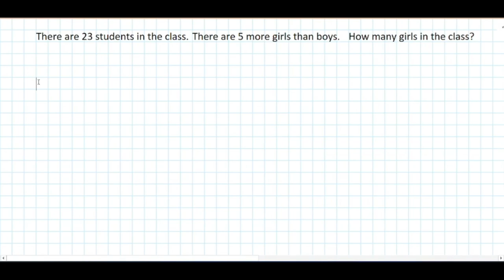Math Puzzle Solution - Dec 15th, 2023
Find more questions in our website to improve your math skills.